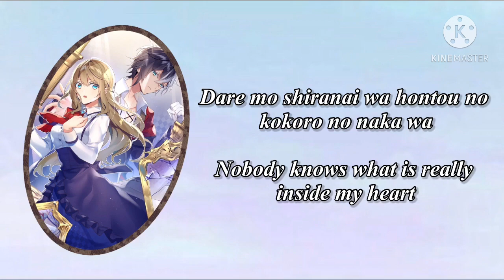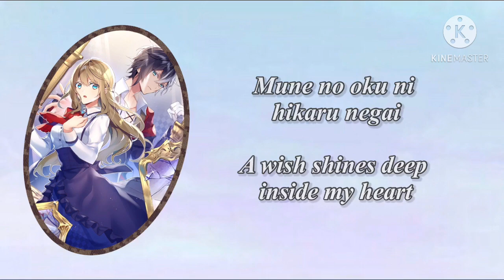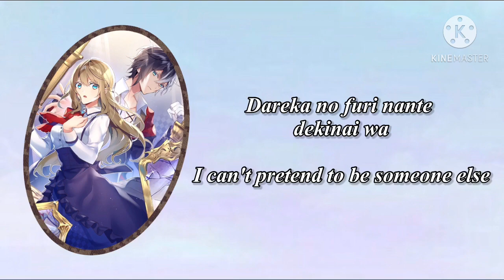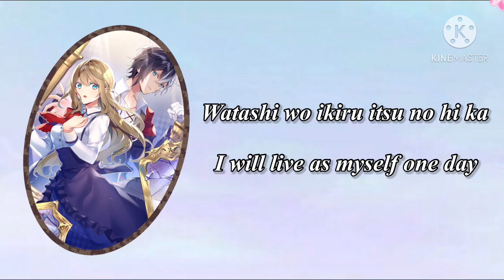Reflection (Japanese Version) - Minami Kizuki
Song: Reflection (Japanese Version)

Singer: Minami Kizuki

Lyrics: Romaji and English

Edited by Wonderfully Melody (Alice Liddell)

From: Disney’s Mulan OST (2020)

Also, click on the bells to see the new videos !❤️🔔